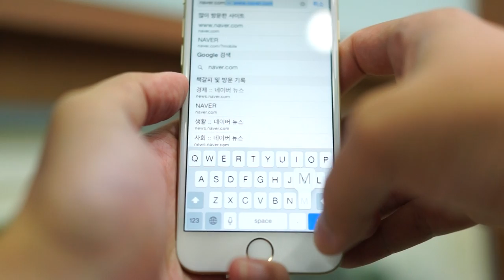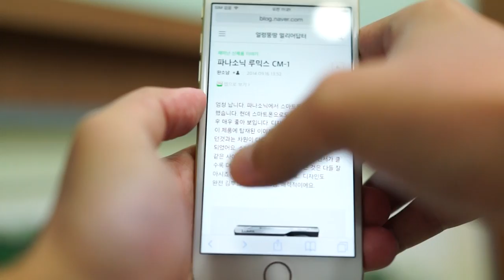iPhone6 웹서핑 동영상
기존에 아이폰5는 좀 작은 느낌이었고 아이폰6플러스는 큰 느낌이고 내 손은 아이폰6가 가장 좋다 말하네.